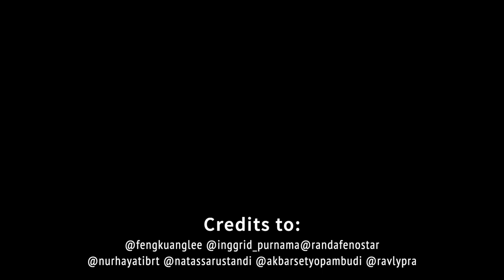Angklung Wageningen - Rayuan Pulan Kelapa Clip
Nampil bareng Angklung Wageningen di Erasmus University, Rotterdam